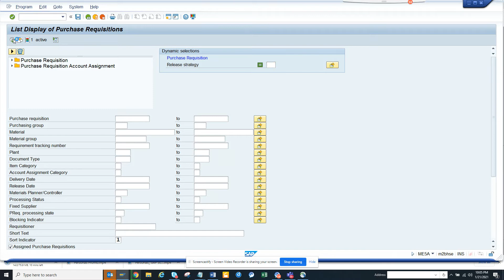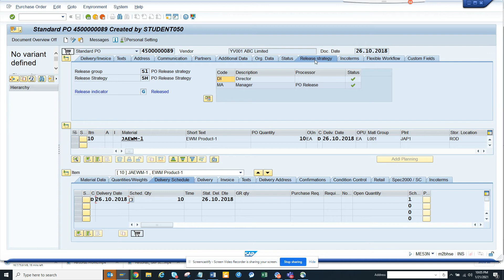SAP Purchasing- How to find Purchase Requisition that does not have Release Strategy?